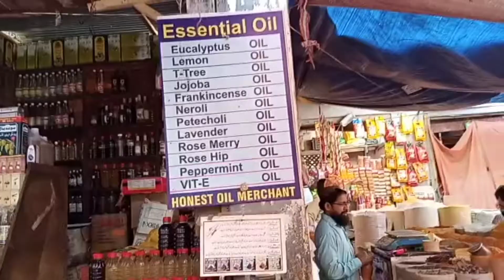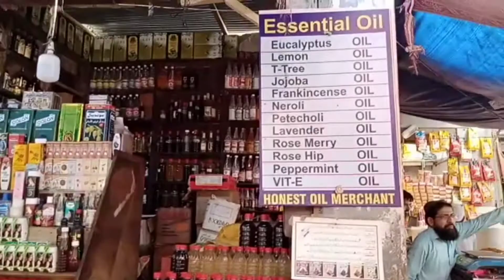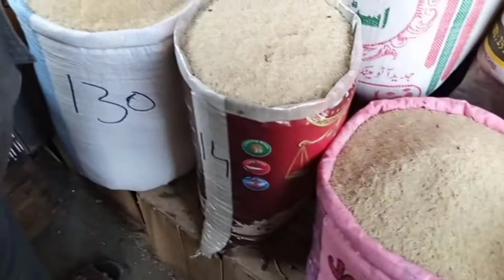Empress market inside tour|Pakistan oldest and cheapest wholesale market